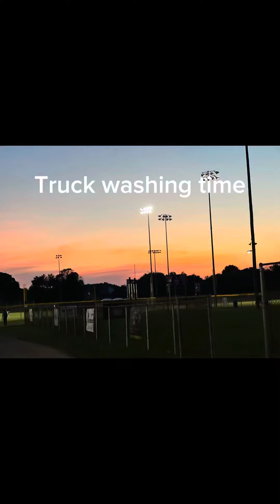Truck washing,fires and dumb activities with freinds